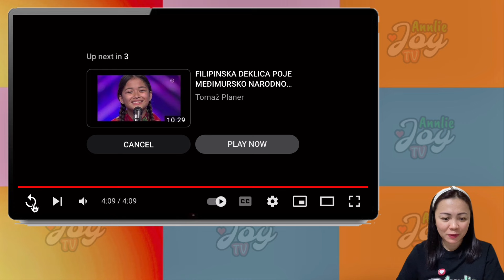Viral!!! Super Talent Filipina - Chriztel Renae Aceveda - Croatia Got Talent Winner | The Prayer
Vlog Title: Viral!!! Super Talent Filipina - Chriztel Renae Aceveda - Croatia Got Talent Winner | The Prayer | Reaction - Annlie Joy

Hi everyone. Today's vlog is a reaction video for the viral winning performance of  Chriztel Renae Aceveda, a 12-year old Filipina who won Super Talent, Croatia's Got Talent.